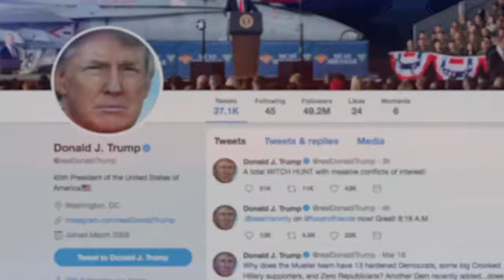Trump Goes After Mueller As GOP Plans Next Steps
March 19, 2018 - The White House insists President Trump is not planning on firing special counsel Robert Mueller. Still, some Republicans are alarmed that about the possibility and warning that Mueller's investigation should be allowed to play out unimpeded. (March 19)